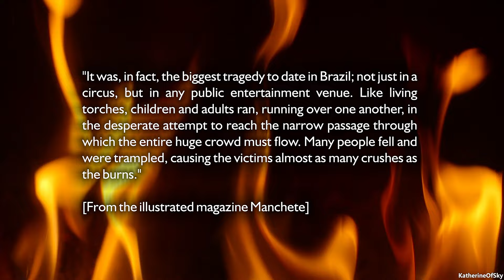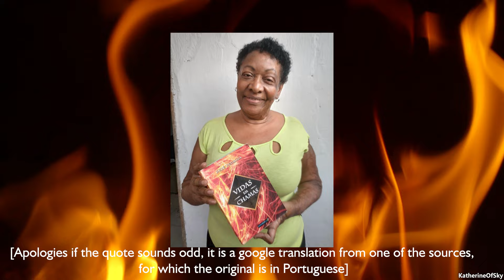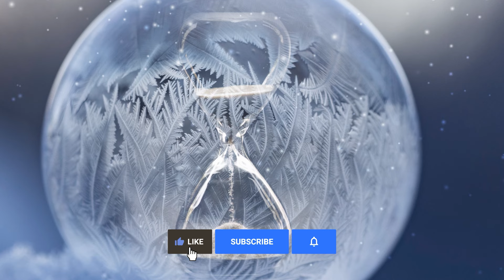THEY WERE LIVING TORCHES - 1961 Brazilian Circus Fire - FrozenTime Documentary, Short Film, Tragedy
⚠️WARNING - this video contains graphic descriptions that some viewers may find disturbing: discretion is advised.

In 1961, panic gripped the crowd as the circus tent started to burn.  The event would change lives forever.